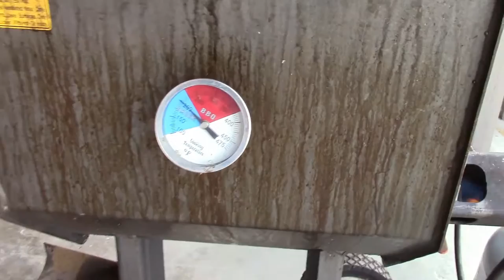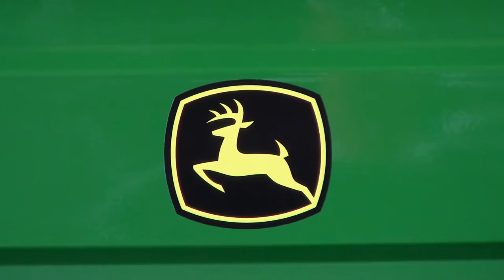Coufal Prater Fresh Fish Fry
Ken takes his fryer kit to Coufal-Prater in Taylor to put on a Fresh Fish Fry.  I tagged along to get the video and free food.   As usual, the Crew was busy and the showroom was full of tools and toys I needed.